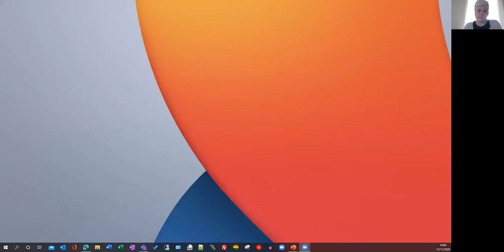Online Event: Children in Crisis